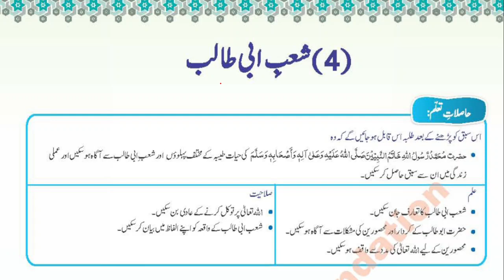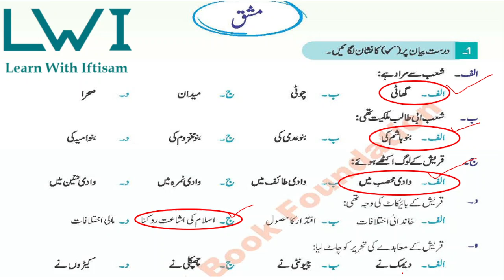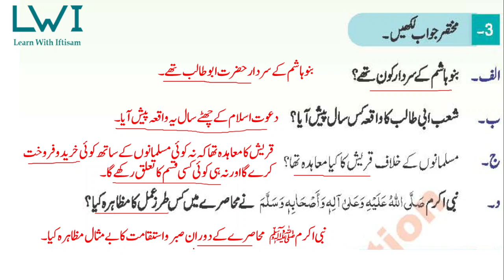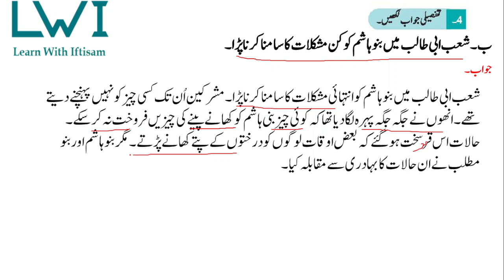Class 4 Islamiyat Chapter 3 Shaib-e-Abhi Talib | Baab 3 Islamiat شعب ابی طالب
Class 4 Islamiyat Chapter 3 Shaib e abhi talib | Baab 3 Islamiat   شعب ابی طالب             | Complete Solved Exercise baab 3 Class 4 Islamic Studies Chapter 3 Exercise کلاس چہارم (National Book Foundation) Punjab Text Book Board

Welcome to our Class 4 Islamiat series. In this video, we cover Chapter 3, focusing on the Shaib-e-abi Talib. Understanding the significance of Shaib e abhi talib سیرت طیبہ ﷺ for every Muslim.
Join us as we explore these essential topics in detail, ensuring students grasp the core values and teachings of Islam at this level.

These Long (Tafseeli) question are discussed in this video.
مختصر جواب لکھیں۔
تفصیلی جواب لکھیں
الف۔شعب ابی طالب کا پس منظر بیان کریں۔
ب۔ ۔شعب ابی طالب  میں بنو ہاشم کو کن مشکلات کا سامنا کرنا پڑا۔

national book foundation class 4 islamiat, national book foundation, islamiat class 4 chapter 3, islamiat class 4 chapter 3, islamiat class 4th, Class 4 Islamiat, Shaib-e-Abhi Talib , ہجرت حبشہ , Shaib-e-Abhi Talib Class 4, Shaib e Abi Talib Grade 4,Islamiat for students, Islamic teachings,  Islamic education, Class 4 Islamic Studies, Islamiat lessons, Prophet's teachings, Islam for kids, Islamic values, حل شدہ مشق, Tafseeli jawab, tafseeli questions، Hijrat e Habsha class 4, seerat Tayyba, Shaib-e-Abhi Talib class 4 islamiat,